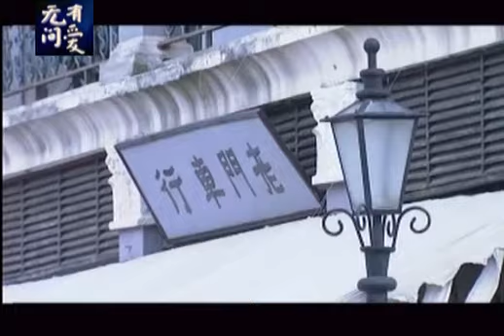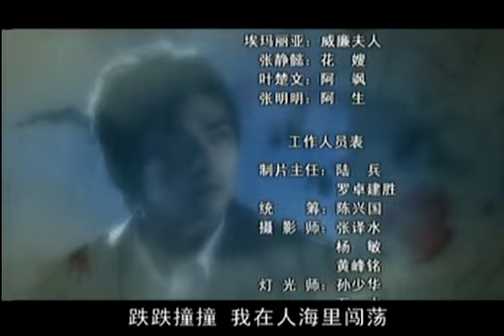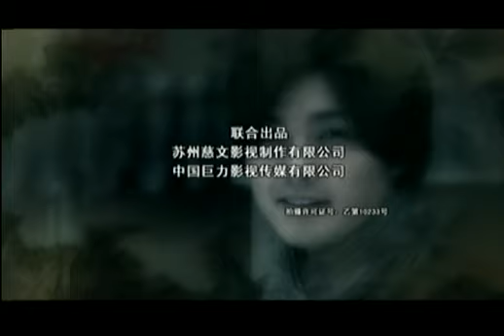无间有爱 05 高清